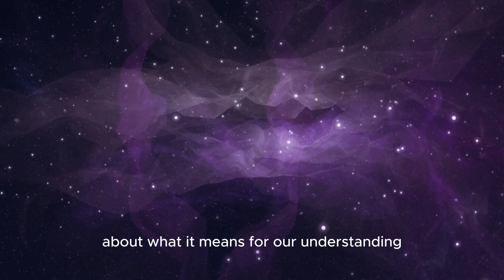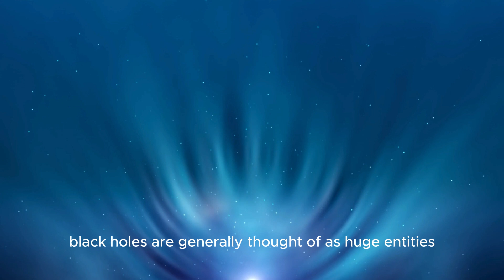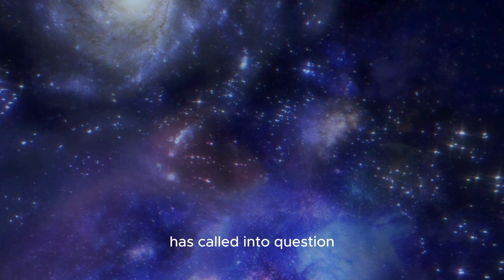James Webb Telescope Announces The First Ever, Real Image Of Massive Structure In Space